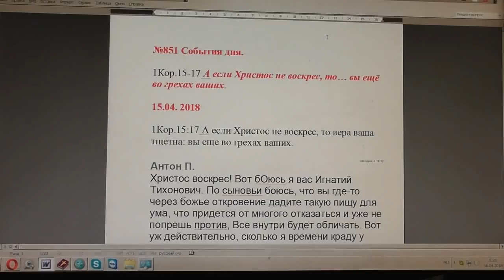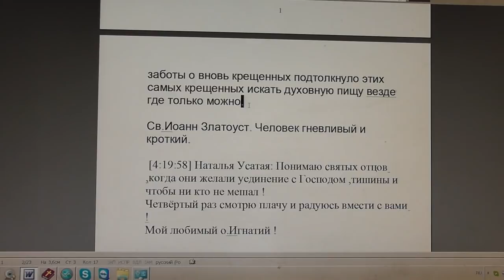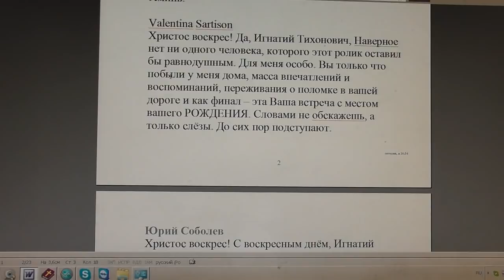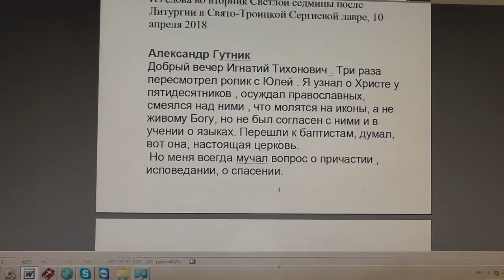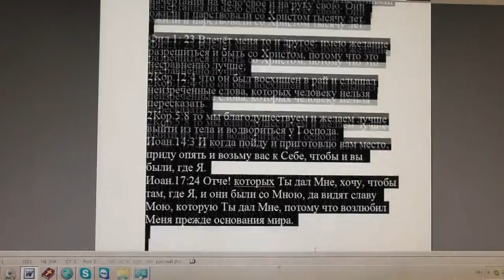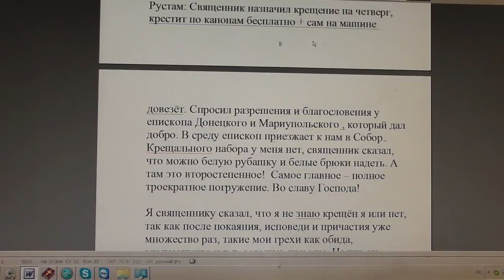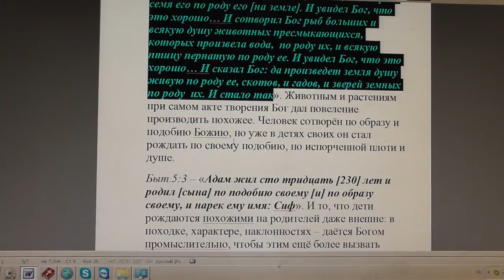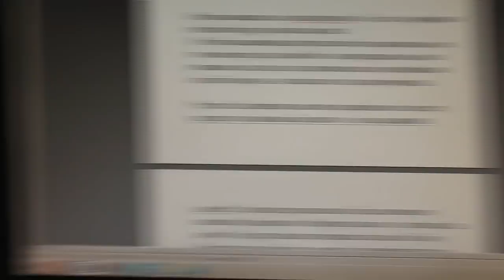№851 а. События дня. 1Кор. 15:17 А если Христос не воскрес, то… вы ещё... 15. 04 . 2018